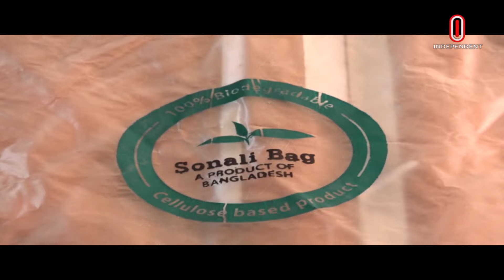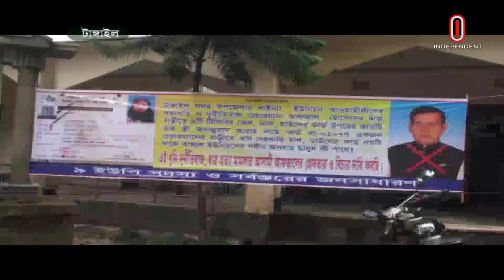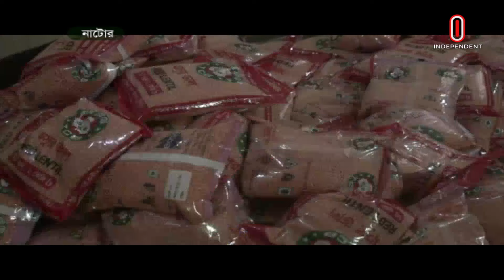অর্থনীতি সারাদিন || Orthoniti Saradin | 19 October 2024 | Independent Bulletin